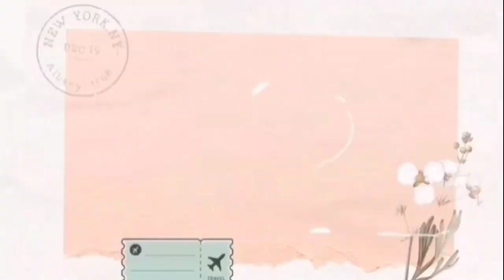Canlaon City Tourist Spot & Attractions | AA Fernandez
To God be the Glory, God Bless and Keep Safe Everyone=//1000$ YoutubeRevenue/Range(1000$)* (Views)/(1000$)